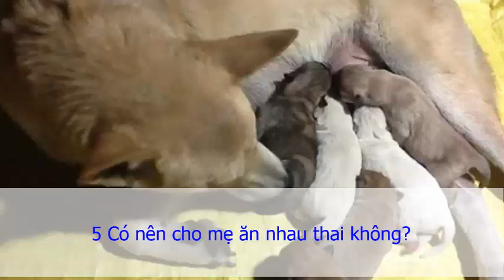Hướng Dẫn Cách Chăm Sóc Chó Đẻ Trước Và Sau Khi Sinh Hay Nhất